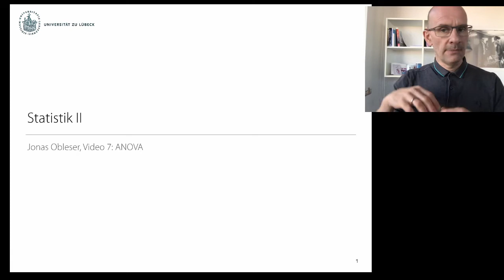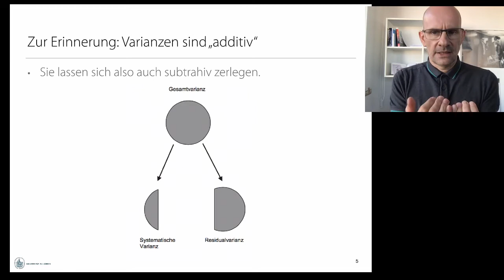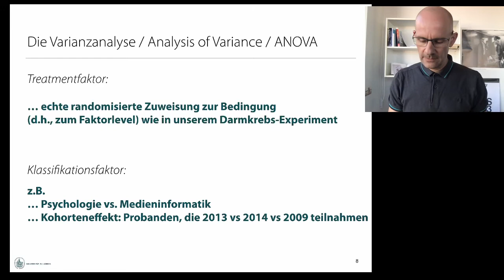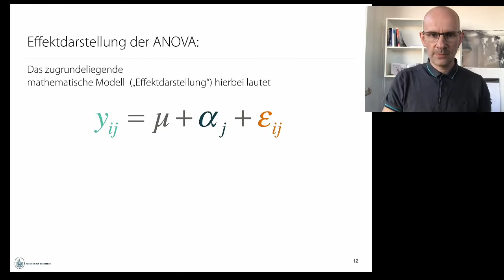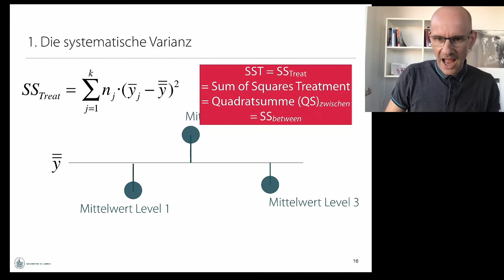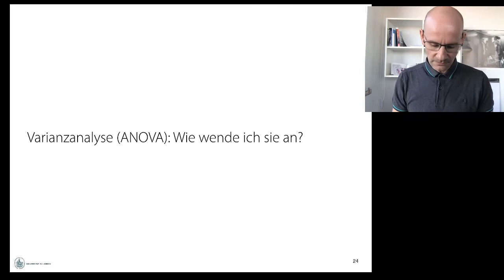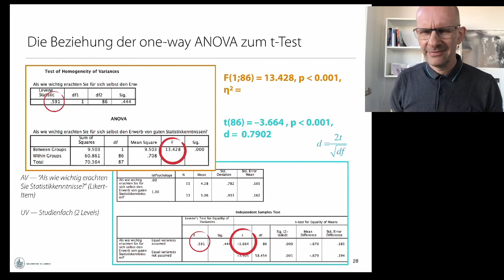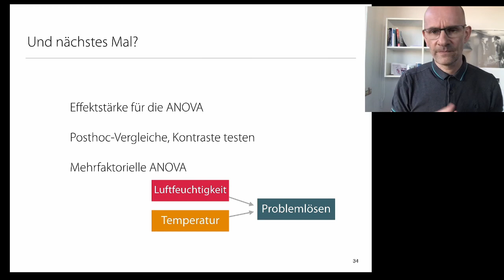Statistik 2: Video 7 — ANOVA 1 (Einführung der ANOVA)